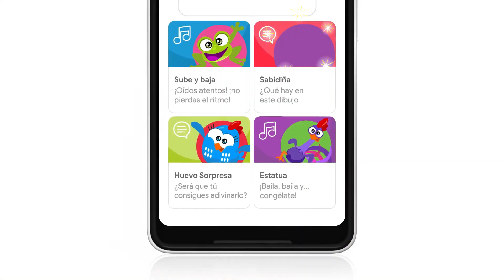INVITACIÓN GALLINA PINTADITA CUMPLE Nº 1 DE ANNITA (VIDEO 1)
Annita cumple 1 Año. Video invitación Gallina Pintadita